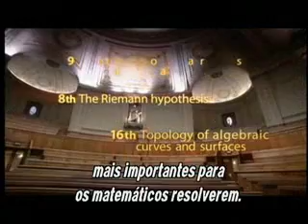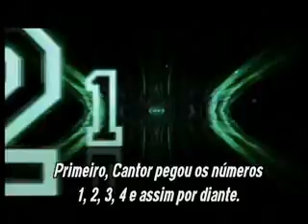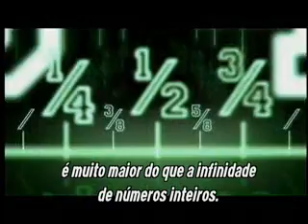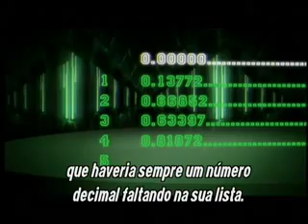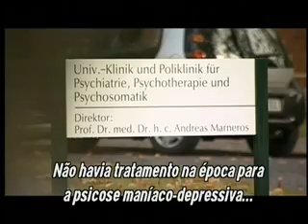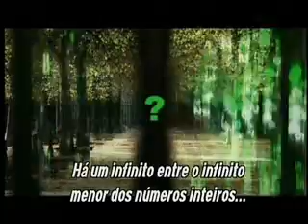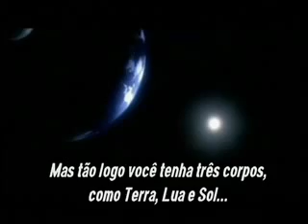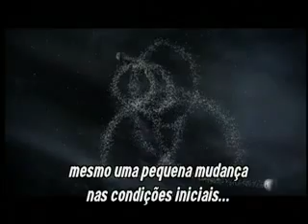a historia da matematica - além do infinito